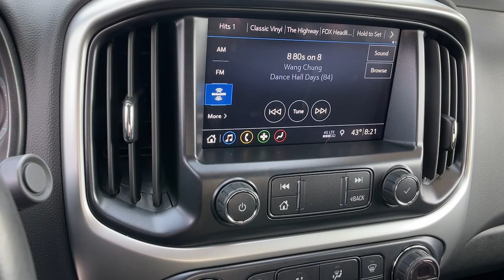2020 Chevrolet Colorado 4WD LT Carson City, Reno, Yerington, Northern Nevada, Elko NV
Pre-Owned 2020 Chevrolet Colorado 4WD LT available at Champion Chevrolet located in 800 Kietzke Lane, Reno, NV, 89502. Servicing the Carson City, Reno, Yerington, Northern Nevada, Elko area.

Look no further than the  2020  Chevrolet Colorado.  The Chevrolet Colorado: The mid-size pickup that makes your off-road adventures fun, safe, and comfortable. These are just some of the great options this vehicle comes with: Heated Steering Wheel
, Keyless Entry, Heated Driver Seat, V6 Cylinder Engine, Remote Engine Start, Fog Lamps, Back-Up Camera, Premium Sound System, Satellite Radio, Four Wheel Drive. The Colorado takes care of business without sacrificing comfort and convenience. Take it out for a drive and see for yourself.